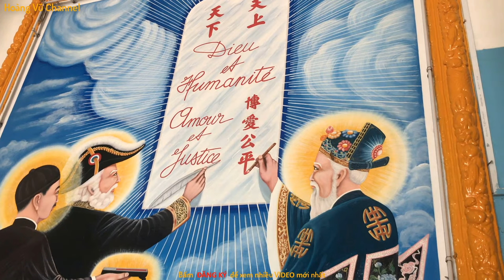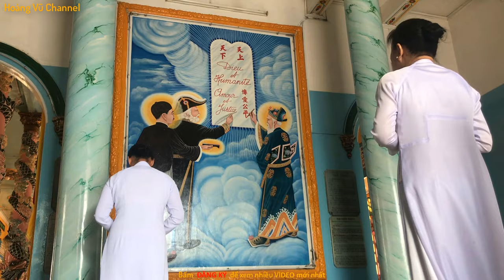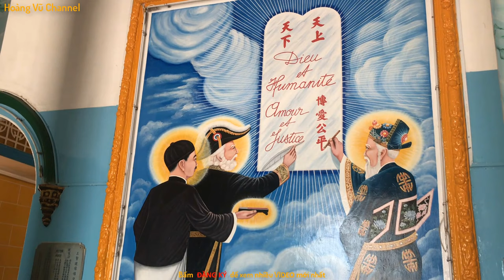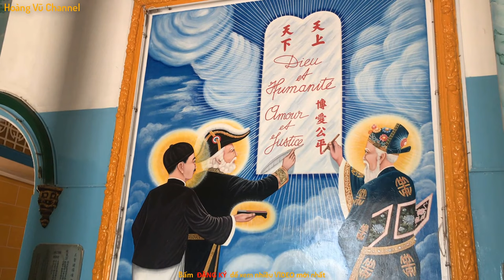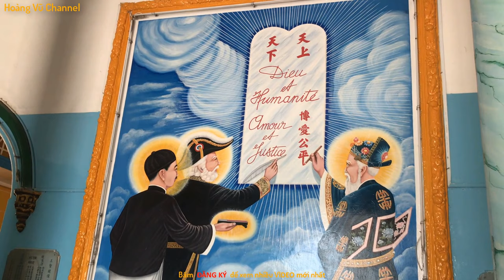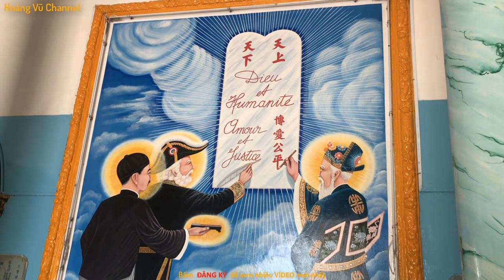Đạo Cao Đài - Ý nghĩa tượng ảnh Tam Thánh Ký Hòa Ước trong Tổ Đình Đại Đạo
- Đền Thánh được Xây theo kiểu như một quyển vở của Thiên Đình hay còn gọi là Tòa Bạch Ngọc Kinh tại thế
- Tương truyền khi tiến hành xây dựng đến đâu thì Đức Ngài giáng Cơ dạy bảo đến đó , không ai biết trước là ngày mai sẽ bắt đầu xây dựng những gì và làm gì
- Trong suốt quá trinh xây dựng tất cả các chi tiết đều tượng hình và hoàn thành , thì rất nhiều người có một câu hỏi là ?
- Tại sao trong phần Hiệp Thiên Đài trên vách có một khuông viền xi măng để sẳn không biết để làm gì ,chổ đó được tạo tác những gì ?
- Không một ai biết được kể cả Đức Hộ Pháp
- Sau đây mình xin mời các bạn theo dõi Video sau !

* Xin chào các bạn đến với KÊNH YOUTUBE của mình
   mình ngày càng phát triển hơn nhé !
+ Mổi Lượt ĐĂNG KÝ & Chia Sẻ của các bạn là động lực để mình có thể thực hiện nhiều hơn nữa những VIDEO chia sẽ đến với các bạn !!!
+ CHÚC CÁC BẠN CÓ NHỮNG PHÚT GIÂY VUI VẺ KHI XEM VIDEO
* VIDEO Này Do Tôi Thực Hiện - Các bạn vui lòng không
   sao chép VIDEO dưới mọi hình thức

 * Xin chào các bạn & hẹn gặp lại những Video sau nhé !
   TRÂN TRỌNG